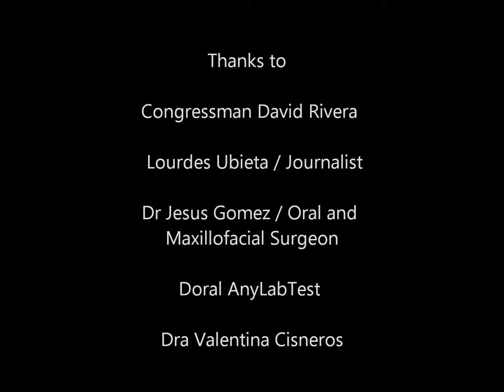US Congress Award.wmv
Venezuelans Receive Recognition in Washington D.C.

The United States Congress acknowledges the contribution and work of a representative group of Venezuelans, linked to various sectors of social, economics, arts, literature, media, politics and sports in South Florida.

WASHINGTON -- Today April 19, with the occasion of the beginning of the independence of Venezuela, the United States Congress will be recognizing a group of Venezuelans for lifetime achievements that have made significant contributions to the development of this nation. The honorees include historian and writer Alexis Ortiz, Orchestra Director Eduardo Marturet, scientist Joseph Sparza, the big leaguer Omar Vizquel, entrepreneurs Hilda Ochoa Brillembourg, David Osio and Adriana Cisneros, as well as doctors Leonardo Henriquez, Jose Esparza and Jesus Gomez (DDS OMFS), among others.

The event will take place this afternoon in the U.S. House Committee on Foreign Affairs Room and will have the participation of members of the U.S. Congress, under the auspices of the Representatives of the State of Florida. Honorees will receive the Medal of Honor to the Merit of Congress, as well as a certificate of recognition and the flag of the United States.

The Center for Democracy and Development in the Americas through its "Initiative Venezuela" welcomes this important recognition and supports these types of events that confirm once again the importance of Hispanic leaders in the development of both the U.S. and the rest of the region.